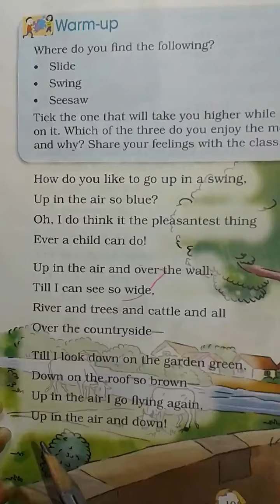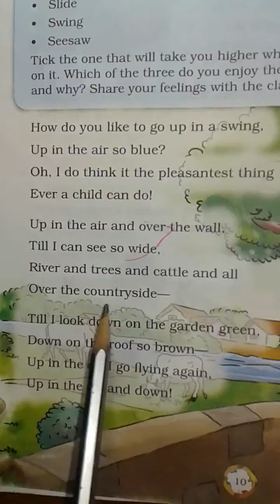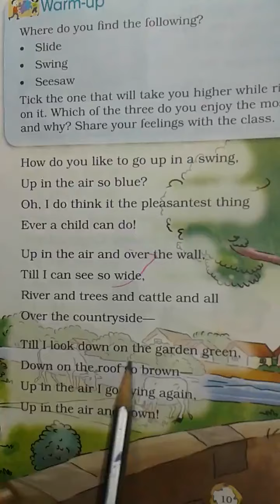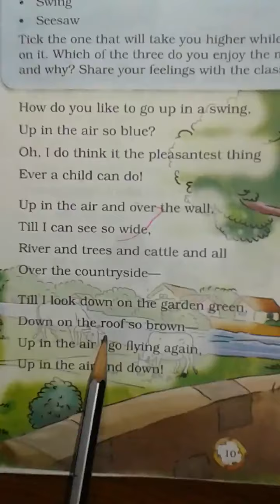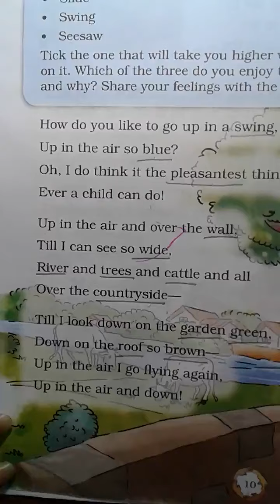CLASS II ENGLISH II SESSION 7 DAY 1